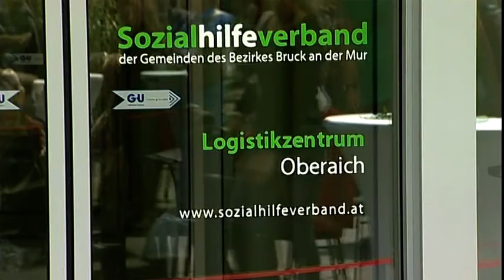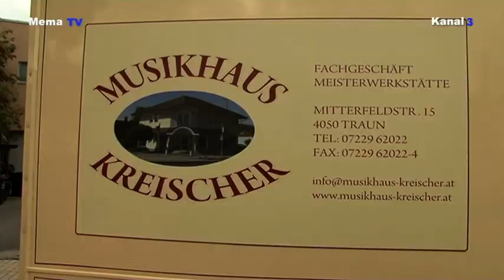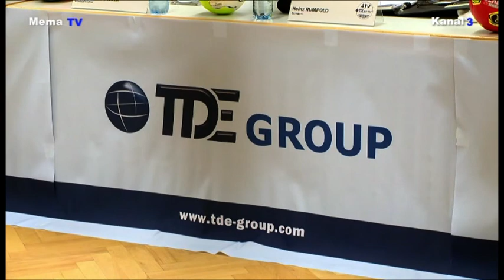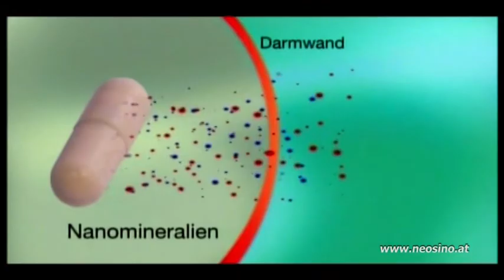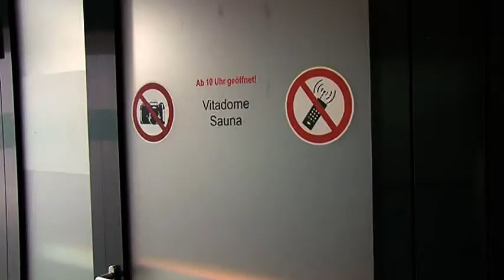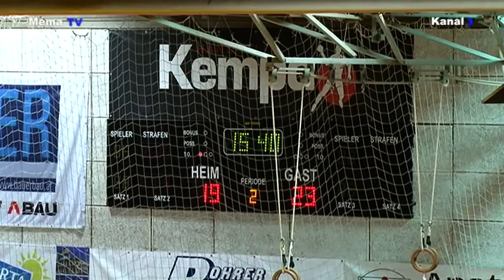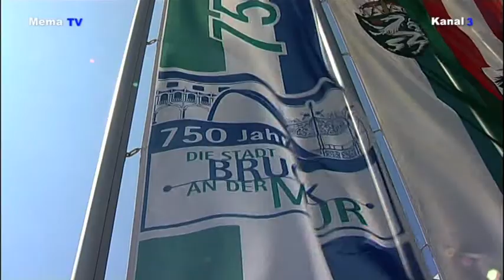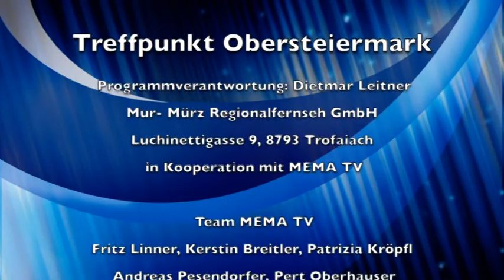mematvo.at - KW 36 - Treffpunkt Obersteiermark